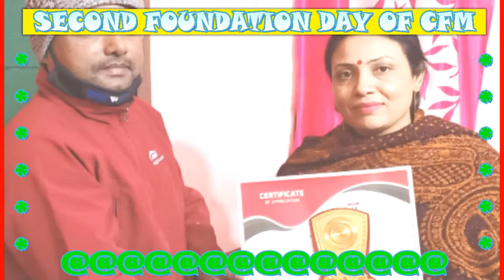CoalField MirroR : सीएफ़एम को दूसरे स्थापना दिवस पर ढेरो बधाइयाँ